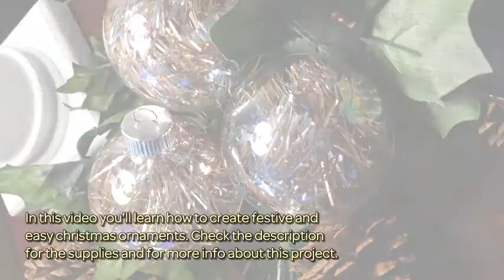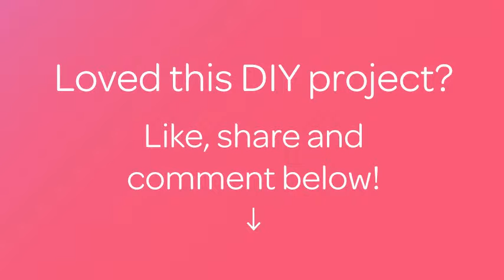Create Festive and Easy Christmas Ornaments - DIY Home - Guidecentral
About this DIY project:
- Title: Create Festive and Easy Christmas Ornaments

Supplies:
- Plain plastic/glass Ornaments
- Garland of your choice
- Scissors